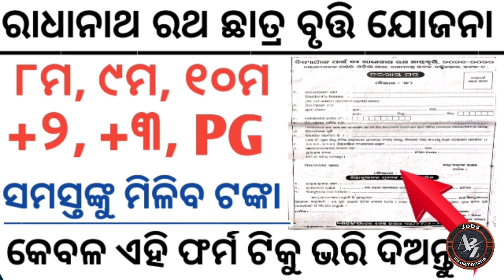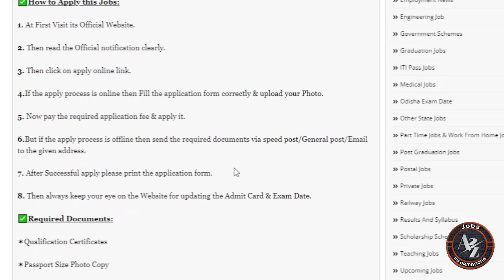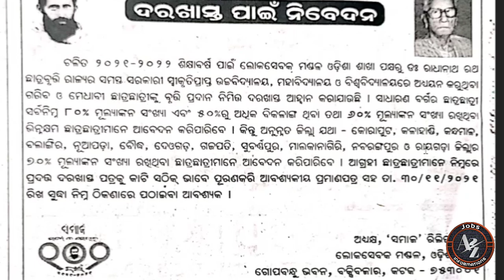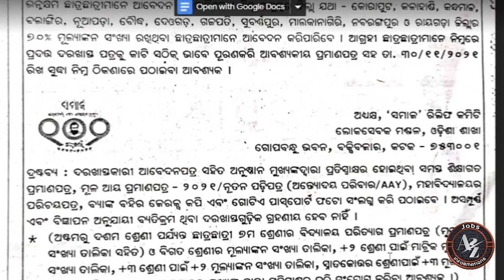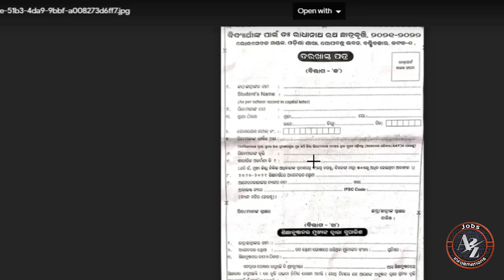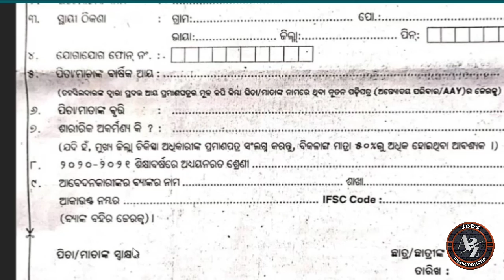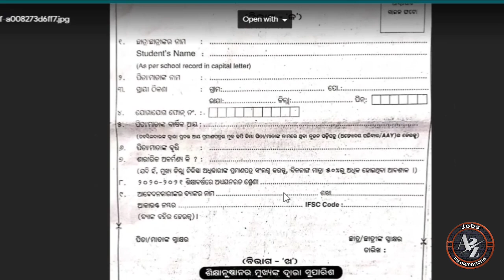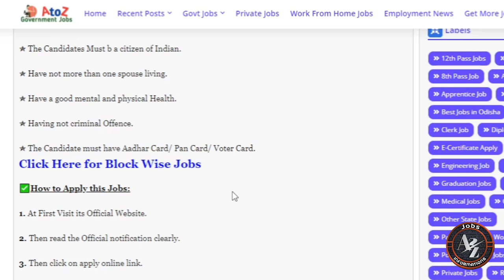ସମସ୍ତ ଛାତ୍ର ଛାତ୍ରୀ ଙ୍କୁ ମିଳିବ ଟଙ୍କା//Radhanath Ratha Scholarship Schemes//Odisha new job/jobs Odisha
Odisha 10th pass Scholarship Schemes ll How to apply for Odisha Scholarship Schemes 2021 ll Scholarship Schemes for students ll Odisha Students Schemes ll Radhanath Ratha Scholarship Schemes ll

❌My Gadgets ❌
My Laptop
My Mobile
My Mic
My Cheap Price DSLR
My Light Stand
My Tripod
My Webcam

📢  My Job Websites📢

Topic Covered:-

1-Odisha Government Jobs
2-odisha 10th Pass Jobs
3-Odisha block Wise Jobs
4-Gramin Dak Sevak Vacancies
5-Odisha Jobs for Freshers
6-Odisha Free jobs Alert in Odisha
7- Panchayat Wise Vacancies in Odisha
8-Odisha Panchayat VLW jobs
9-Odisha 10th pass Anganwadi Vacancies
10-panchayat Supervisor Vacancies
11-Odisha TATA Steel Big Recruitment
12-Jindal Steel Plant Jobs
13- odisha Village level jobs
14- Free jobs odisha
15- ODISHA lastest Government Jobs
16-Odisha Freshers Jobs
17-Jobs odisha
18-How to apply in Odisha Jobs
19-odisha Nijukti Khabar 2021
20-All Odisha Jobs for Freshers
21-All Freshers Job Vacancies
22-Panchayat adhikari jobs
23-Private company jobs in Odisha
24-Aadhar Card Jobs in Odisha
25-Odisha jobs alert
26-10th pass Freshers jobs in Odisha
27-Odisha Online Jobs for Students
28-Adarsha Vidyalaya Clerk Jobs
29-How to earn money online from Mobile
30-All Odisha Freshers Jobs for Students
31-Today Jobs, A2Z Govt Jobs
32-District Wise job in Odisha
33-Odisha nijukti khabar jobs
34- All Odisha Jobs
35-Today Freshers Jobs